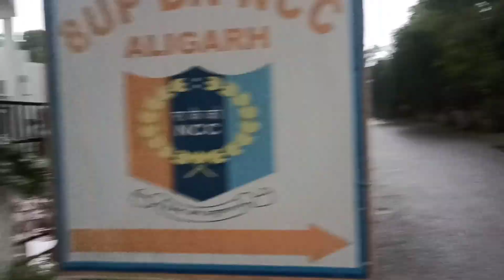NCC CATC CAMP ATRAULI AMU🇮🇳 || DAY - 1 AND 2 || FULL DETAILED VLOG || TABISH VLOGS